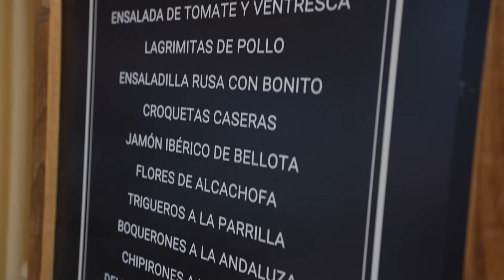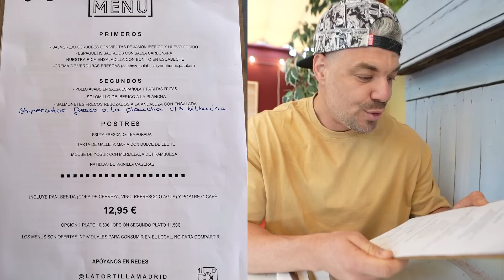PROBANDO LA MEJOR TORTILLA de PATATAS de MADRID 2022 🥇Y SEGUNDA MEJOR ENSALADILLA RUSA 🥈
Hoy probamos la mejor tortilla de patatas de Madrid 2022 según expertos cocineros! Y probamos la ensaladilla rusa que se presenta a a mejor de Madrid. Son una locura!